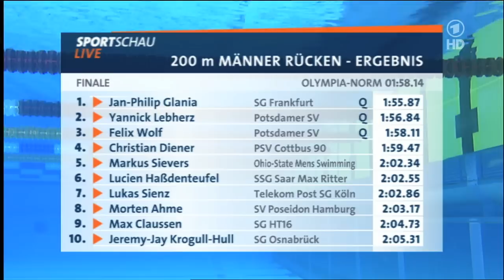DM 2012 - Finale 200m Rücken der Männer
124. Deutsche Meisterschaften in Berlin, das Finale über 200m Rücken der Männer mit Jan-Philip Glania, Yannick Lebherz, Felix Wolf, Christian Diener, Markus Sievers, Lucien Haßdenteufel, Lukas Sienz, Morten Ahme, Max Claussen und Jeremy-Jay Krogull-Hull